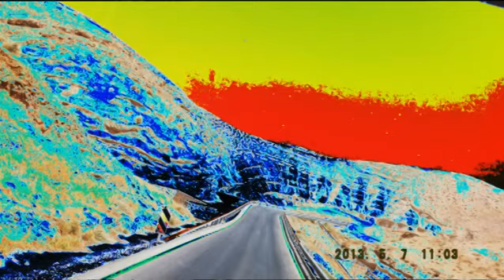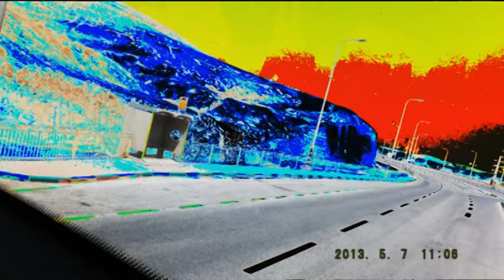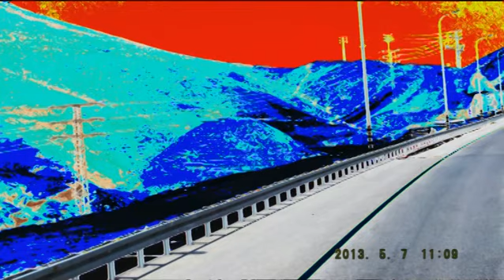JERUSALEM FOTO=KREATIV FOTO=ISUS 1/888=MOUNT ATOS=HILANDAR-SVETI SAVA=ST CATHERINE MONESTRY-MT SINAY